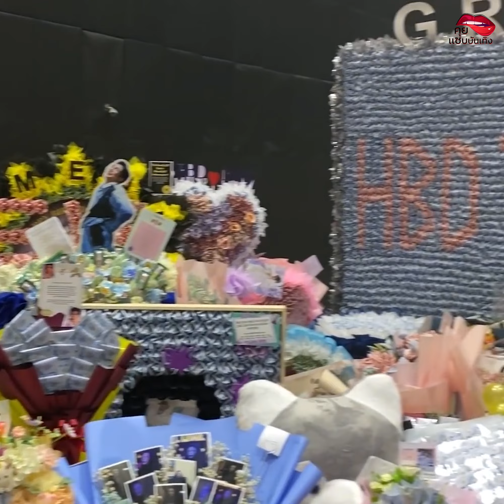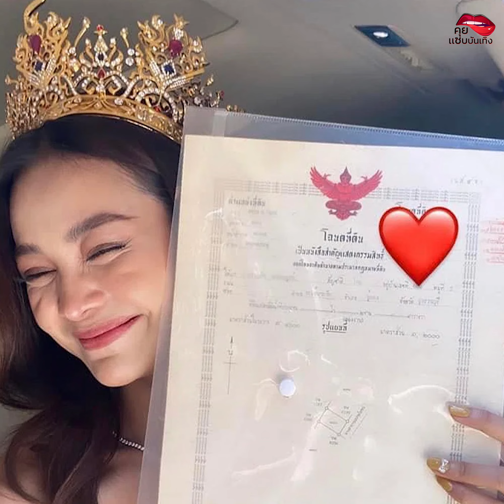ส่อง 6 ซุปตาร์แฟนคลับเปย์ไม่อั้น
- มิว ศุภศิษฏ์
- กลัฟ คณาวุฒิ
- ลิซ่า Blackpink
- อิงฟ้า วราหะ
- เป๊ก ผลิตโชค
- พีพี กฤษฏ์